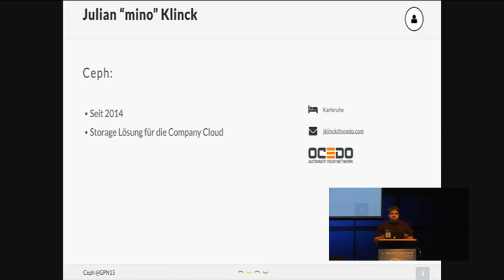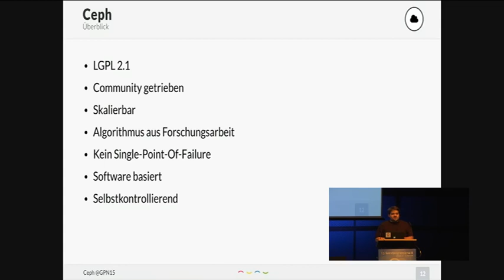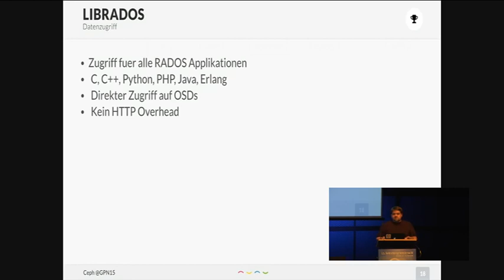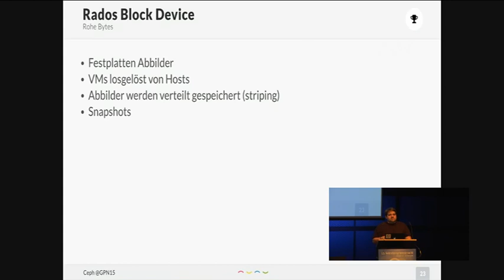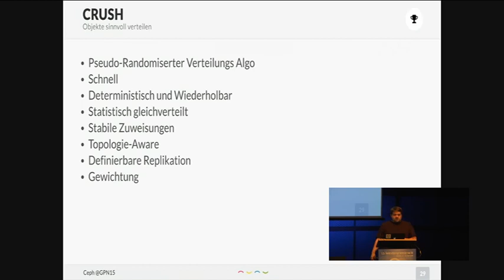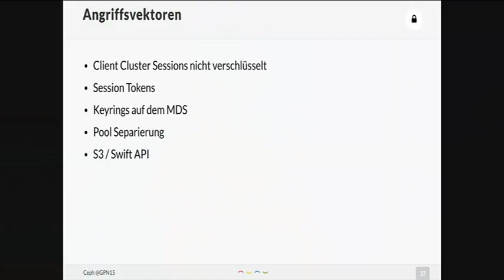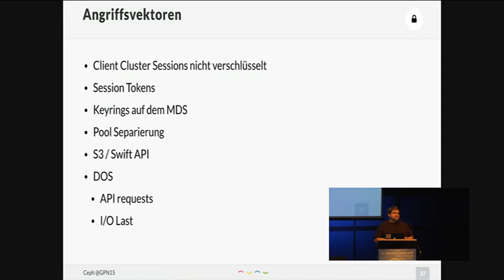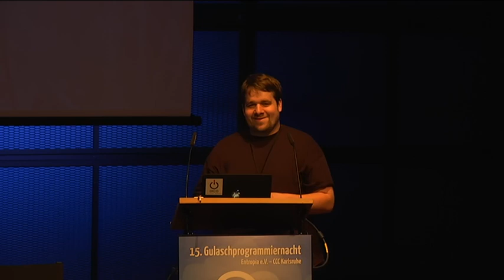Julian "mino": Ceph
Der Kern einer jeder Cloud Loesung ist die Datenhalde gern auch Storage genannt. Ein Blick auf eine freie Implementierung von Object Storage(S3), File und Block Storage.

Julian "mino"